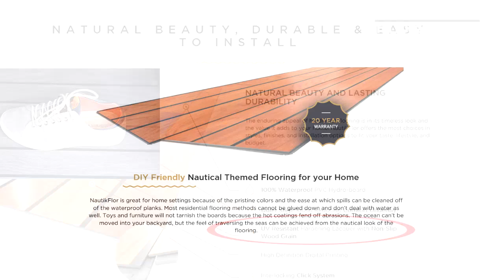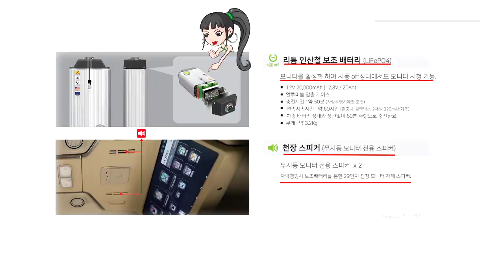[GV345]불황에는 고급 승용차보다 이런 카니발이 가성비 있다?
22년도 금리인상 환률상승등 여러모로 국내외 경기가 밝지 않은상황 더불어 인플레이션&소비위축심리상 고급 승용차의 수요가 줄어들것이 예상되는바
나름 저렴하지는 않치만 평소 패밀리카승용 그리고 쵸즈음 유행하는 캠핑카로도 사용할수있는 아트원 글로밴 하이리무진+황제차박6인승 영상 담습니다.
아트원 본점:
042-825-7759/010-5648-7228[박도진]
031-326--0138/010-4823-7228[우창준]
아트원 전국지사:
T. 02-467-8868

📢BGM
✔️Track - extenz - Endless Summer